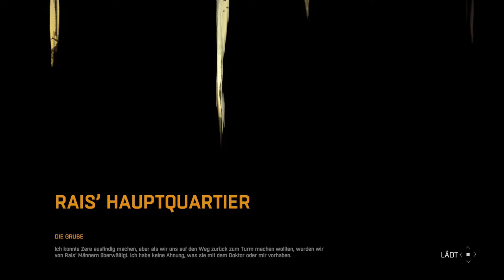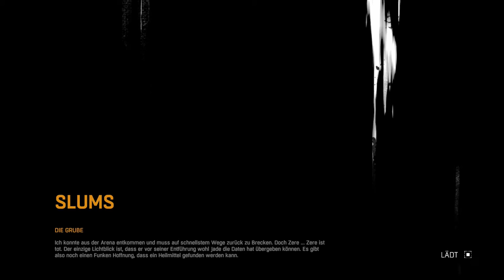Dying Light #37 - Da kommt noch was! - [Lets Play] [PS4] [HD 60 FPS]